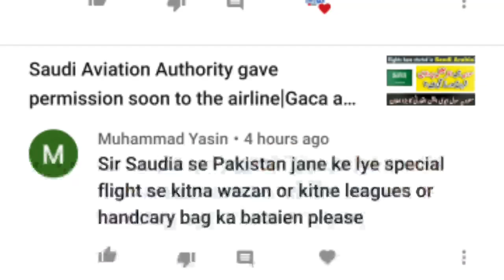How much weight is allowed on special flight | اسپیشل فلائٹ پر کتنے وزن کی اجازت ہے